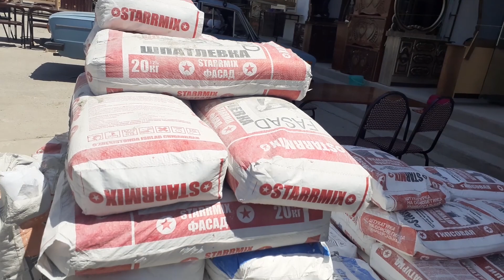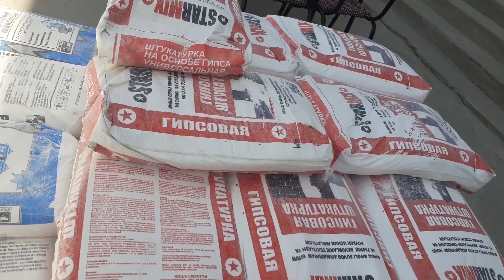ЛАМИНАТ ПАРКЕТ ПОЛ | ДЕКОР | ПЛАСТИК НАРХЛАРИ | SHAHRISABZ Shahri 19.07.2021| УЙ ҚУРУЛИШ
КАНАЛ УЧУН СИЗНИНГ  ЙОРДАМИНГИЗ БУ ВИДЕО ОСТИГА ЛАЙК БОСИНГ ВА КАНАЛГА ОБУНА БУЛИНГ
REKLAMA HIZMATI UCHUN:
УЙ ҚУРУЛИШ
Kanalimizni rivojlanishi uchun karta:
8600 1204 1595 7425 uzcard
Bokiyev Anvar
PAYSEND | UZCARDGA PUL TASHLASH!
HUMO UZCARD UNIONPAY
📥 YUKLAB OLISH : Shu kodni kòchirib oling! ➡️ 012suz